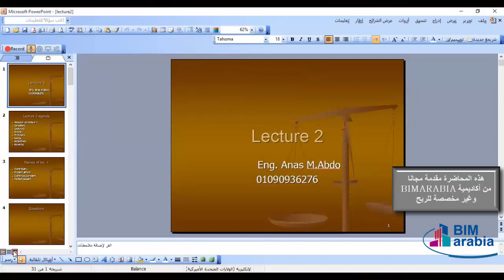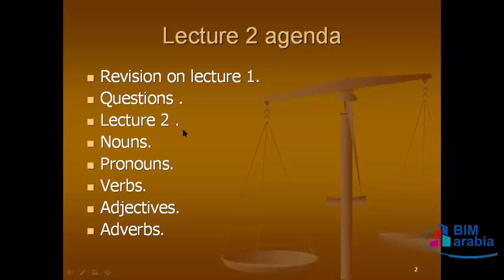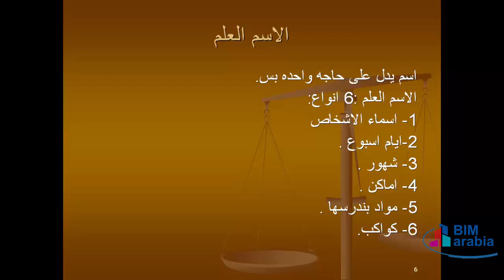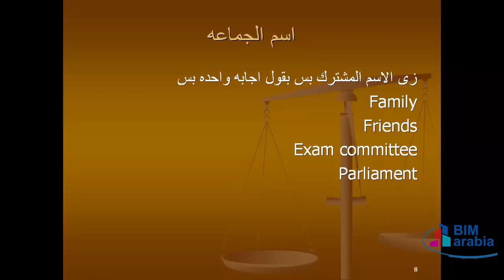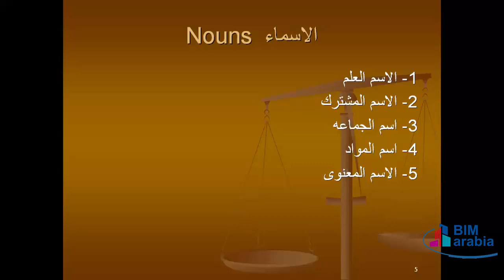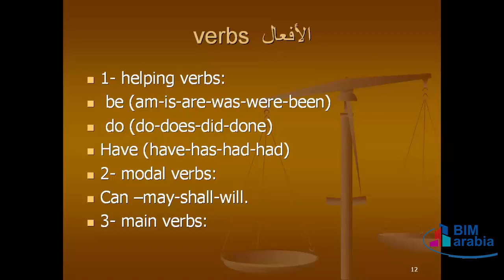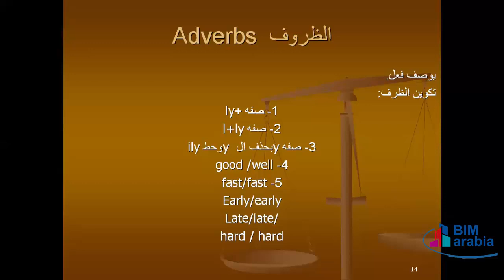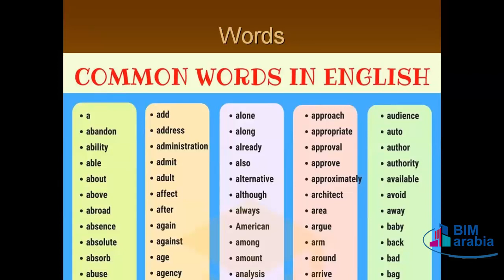English grammar lec2